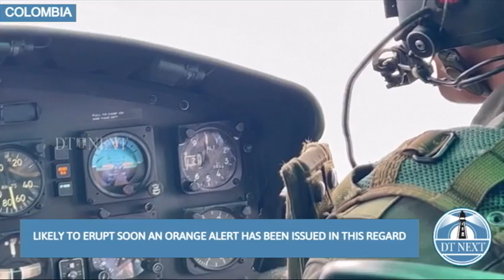Deadliest volcano in Colombia shows signs of increased activity | Dt Next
Colombian authorities have warned a volcano that killed at least 25,000 people several decades could soon erupt again.

The Nevado del Ruiz volcano, about 129km west of Bogotá, has seen a few minor eruptions occur over the last 10 years, but nothing on the scale of the country's most deadly natural disaster in 1985.

In response, the SGC has raised the volcano's alert level from yellow to orange, meaning an eruption bigger than any of those from the last 10 years could happen any day now.

About 40 families have now been evacuated from the area and the nearby Los Nevados natural park has been closed to families as the authorities prepares for an imminent explosion.